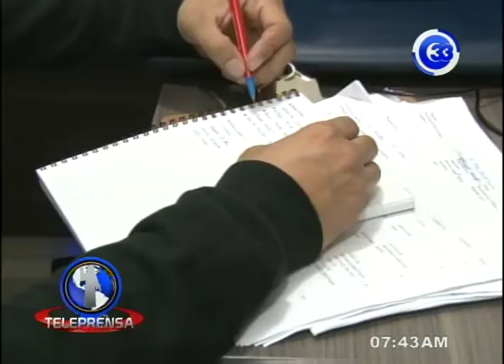Canal 33 lanza nuevo programa "Expediente 33"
Canal 33 presentara su nueva apuesta para la televisión salvadoreña con el programa expediente 33, conducido por el periodista y presentador Samuel Barraza.
Este espacio le permitirá al televidente hacer un recorrido por la historia del país.